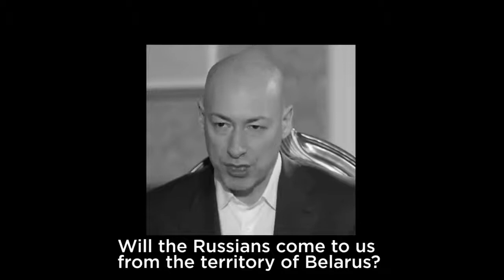They all - liars